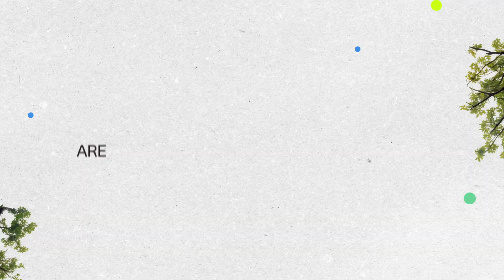Canopy Impact: Pack4Good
3.1 billion trees are logged annually for paper packaging. Canopy’s Pack4Good partners like ASOS, H&M, and Adidas are changing that by switching to recycled content & innovative Next Gen solutions.

Join us to protect forests and think outside the traditional box. Not paper, not plastic. Better.